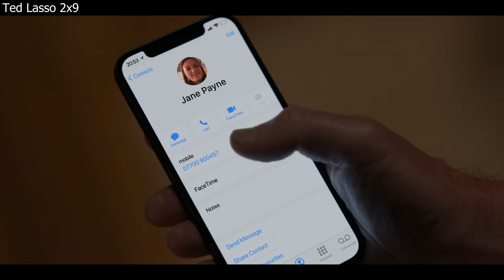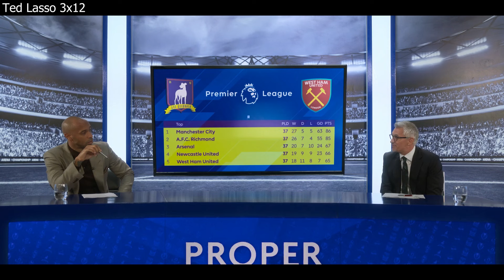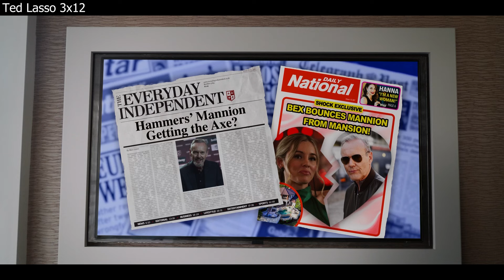Ted Lasso | Beard and Rebecca say "Shut Up Thierry Henry" | 2x9, 3x12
In Season 2 Episode 9 Beard is watching TV and receives criticism from Thierry Henry and says "Shut up Thierry Henry".  In the series finale, Rebecca received criticism by Thierry Henry and also says "Shut up Thierry Henry".

Beard says "Shut up Thierry Henry", S02E09: 0:00
Rebecca says "Shut up Thierry Henry, S03E12: 1:35